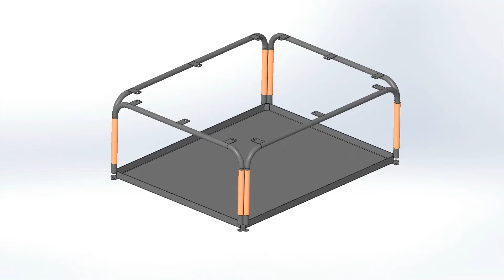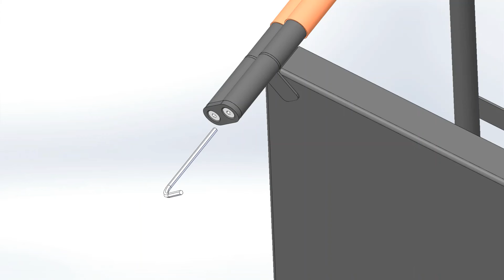Exe-Z Sehpa Nasıl Kurulur? | Montaj Videoları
Exe-Z Sehpa ürününün, kurulum detaylarına senin için hazırladığımız bu videodan erişebilirsin.